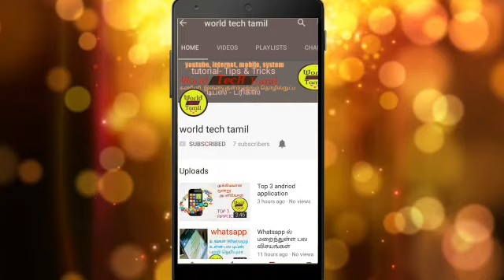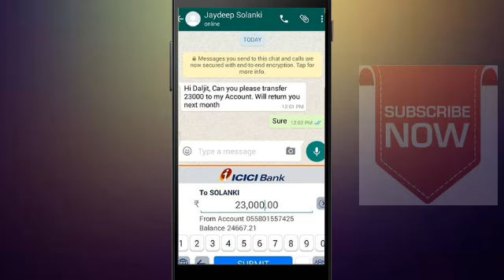WHATSAPP MONEY TRANSFER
Whatsapp via money transfer

Watch online tamil tech videos, internet education, internet software learning, free software, tamil, online money earn, how to earn online money, best offer for products, sim offer, tamil live, andriod app, editing tamil, youtube related videos, best app, and more related videos subscribe my channel

All latest model
1.iphone
2.sony
3.samsung
4.nokia
5.xiamo